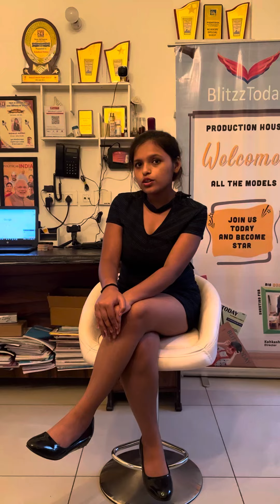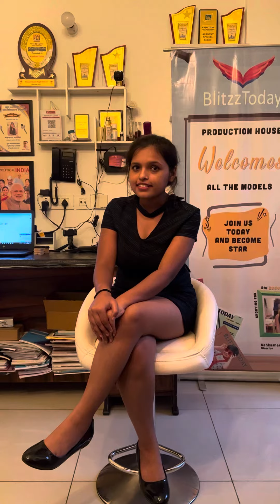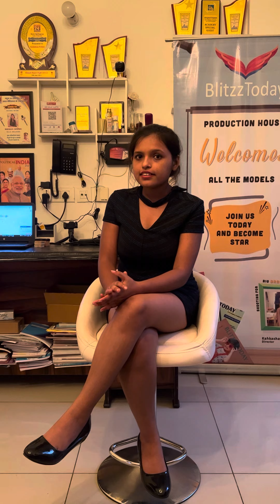Blitzztoday Process Explained here in Hindi. 4500/- is fees for complete one year 5-10 shoots.